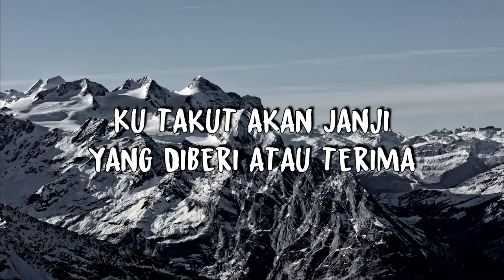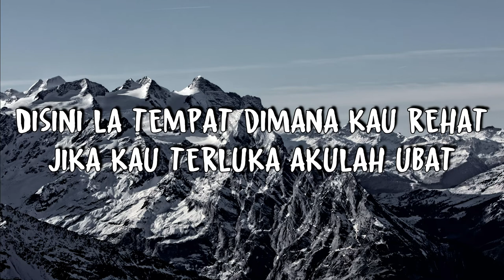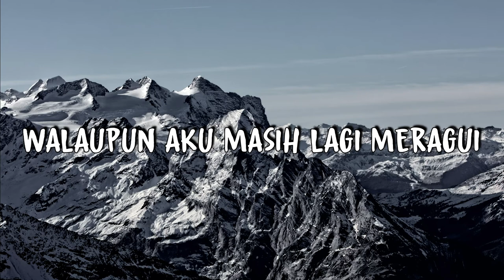Andi Bernadee - Penat (Lyrics)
🎵Andi Bernadee - Penat (Lyric)

Lyrics:
[Verse 1]
Ku hanya mampu
Memberi secebis dari semua
Ku takut akan
Janji
Yang Diberi atau terima

Aku tahu tiada
Pelangi di langit yang gelap
Tapi aku masih
Mencari bintang

[Pre-Chorus]
Walaupun aku masih lagi meragui
Usah risau
Engkau aku percayai

[Chorus]
Takkan pernah
Takkan penat
Ku masih mengejar bayangmu
Hingga ke penamat
Ku takkan pernah
Ku Takkan penat
Ku masih bertahan walau
Diri semakin berat
Hanya untukmu

[Verse 2]
Aku tak mahu kau bersedih
Janji ku usahakan lebih
Istana ku bina untukmu
Untuk kita bersama
Disini la tempat dimana kau rehat
Jika kau terluka akulah ubat
Ukiran  tersenyum
Melihat engkau

[Pre-Chorus]
Usah risau
Engkau aku percayai

[Chorus]
Takkan pernah
Takkan penat
Hingga ke penamat
Ku takkan pernah
Ku Takkan penat
Diri semakin berat
Hanya untukmu